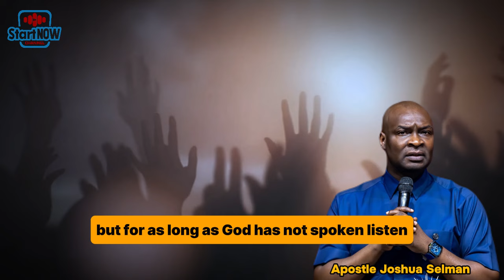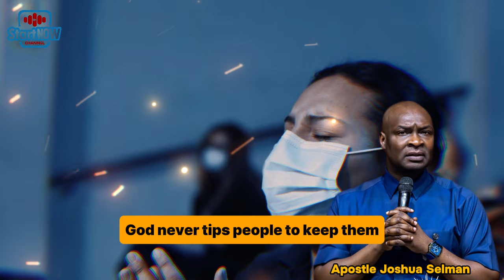PROPHETIC PRAYERS FACING THE 4 CARDINAL POINTS | APOSTLE JOSHUA SELMAN